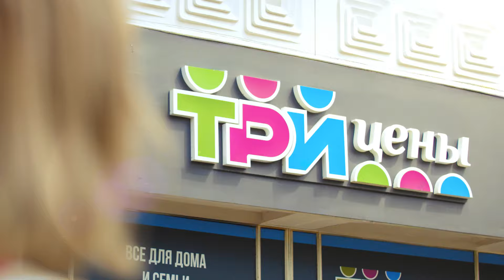Сезон BACK TO SCHOOL начался!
Пора составлять список школьных покупок.
Самая классная канцелярия для детского сада, школы, универа и офиса на полках магазинов "Три цены" по низкой цене!